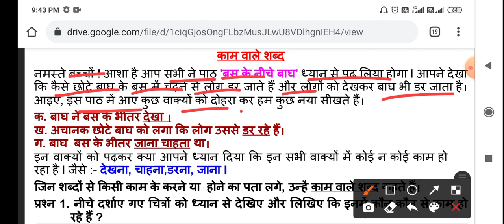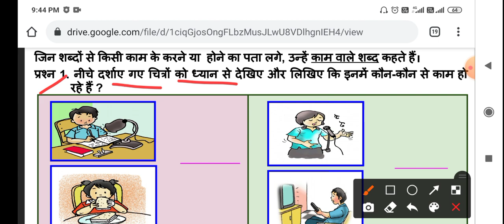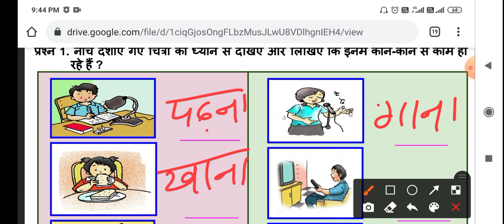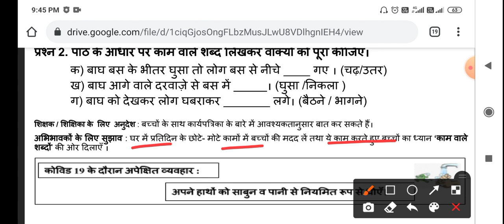2ndCLASS DOE WORKSHEET NO. 142 Class 2nd | 29-12-2020 | DOE CBSE | NCERT BOOKS DELHI | HINDI